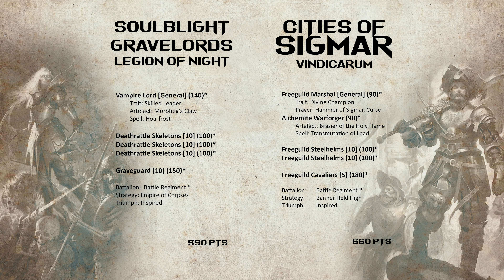Await the Coming Dawn - Cinematic Soulblight vs Cities of Sigmar AoS Battle Report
Are you a MEMBER?